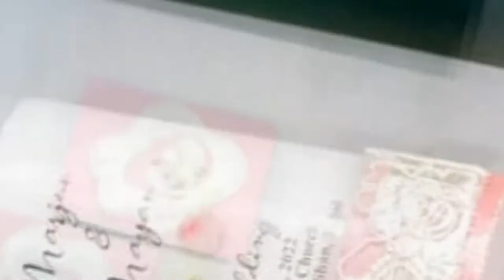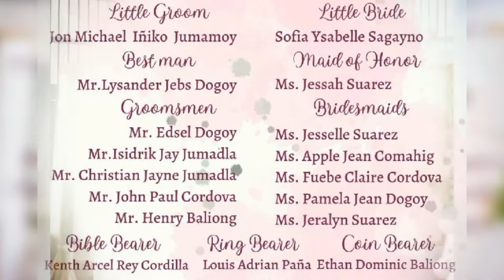Mayan @nd Marjun Wedding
Gown By:Pories Creation one of my cousin
Kinda  practice editing